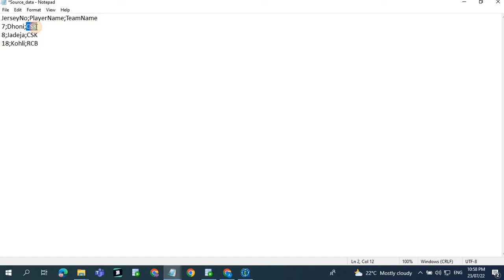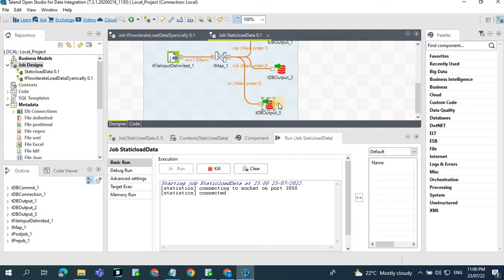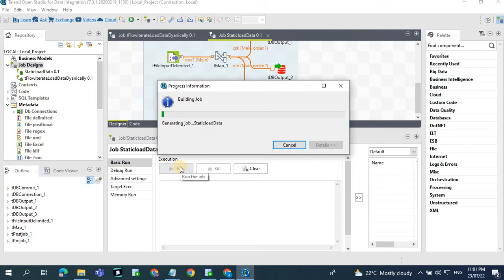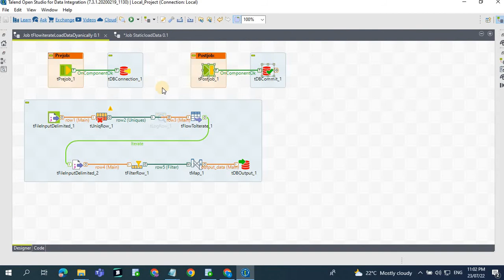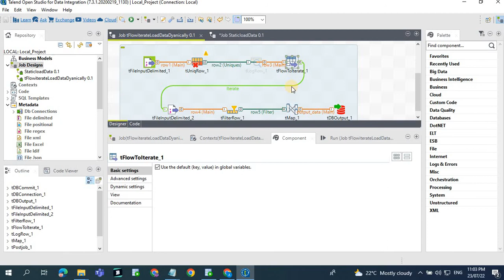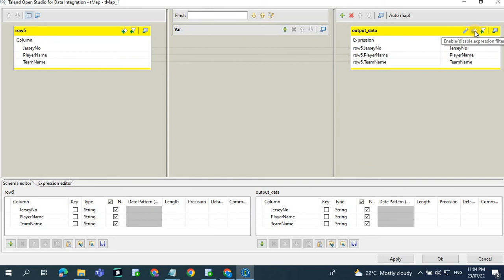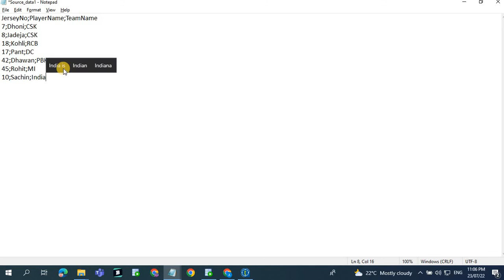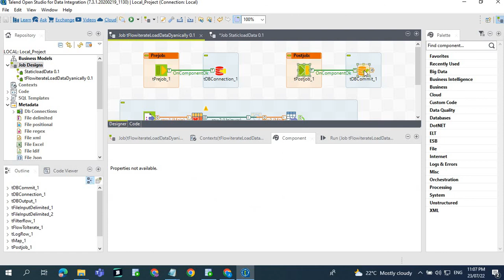Talend - tFlowtoiterate - Load data to target system dynamically based on the source column name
Dynamic data loading